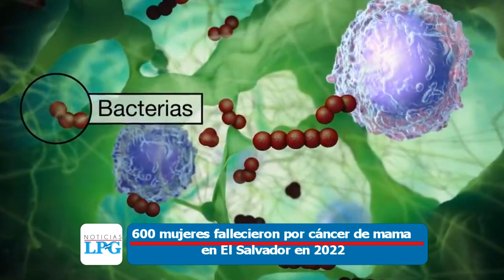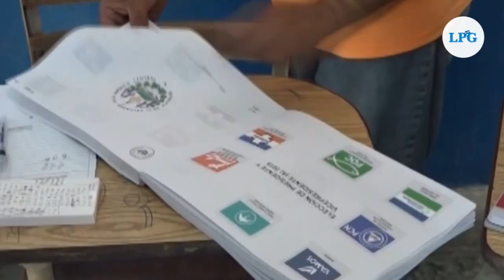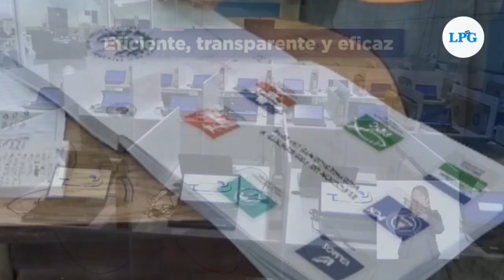Noticiero LPG 4 octubre: 600 mujeres fallecieron por cáncer de mama en El Salvador en 2022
Al menos 600 mujeres fallecieron por cáncer de mama durante el 2022 en El Salvador. La cifra posiciona dicho cáncer como el más frecuente en El Salvador y el que causa más muertes, sobre todo en la población femenina.